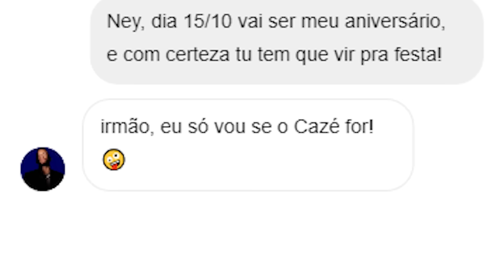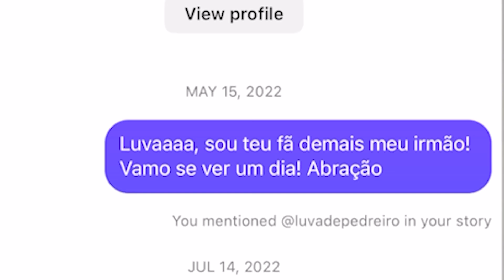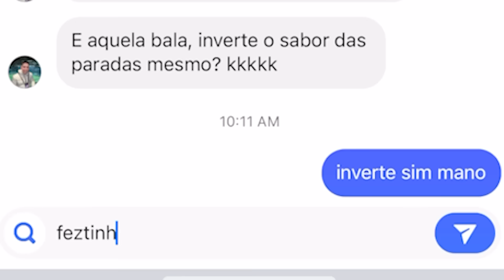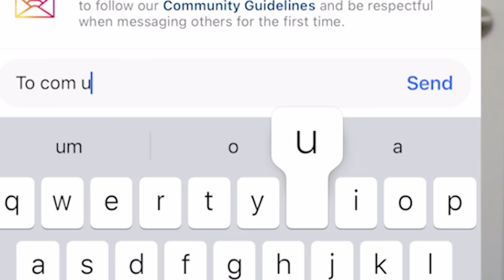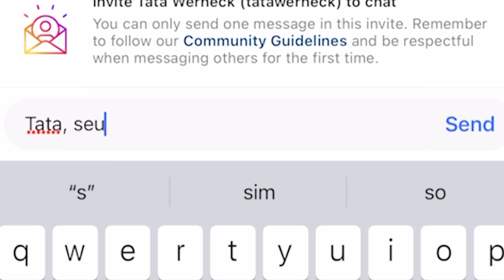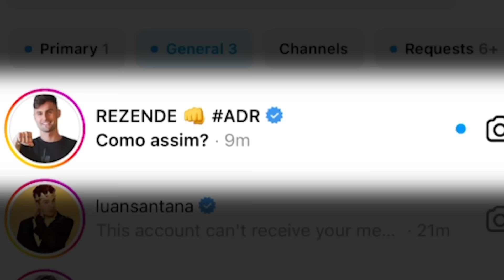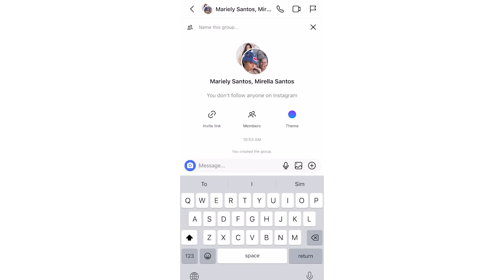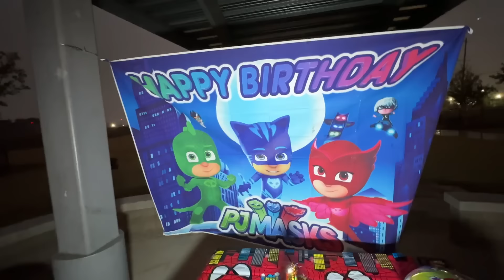Convidei 100 Celebridades Pro Meu Aniversário!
Eu convidei 100 famosos pro meu aniversário!

No vídeo de hoje, resolvi fazer algo diferente: convidar 100 celebridades para a festa do meu aniversário. O Neymar disse que só viria se o Casimiro, da Cazetv viesse também. Você não vai acreditar em quem apareceu e quem mandou mensagens!

Eu chamei várias celebridades pro meu aniversário, convidei celebridades do YouTube, do Brasil, do futebol, e do mundo. Quem será que dessas 100 Celebridades respondeu? Será que vou ter mesmo uma festa com famosos? Será que o Neymar vai vir?

Nunca imaginei que faria algo assim, mas decidi arriscar e ver quantas destas 100 celebridades aceitariam o convite para o meu aniversário. Entre surpresas e momentos inesperados, este é, sem dúvida, o vídeo mais épico que já fiz!

💬 Comente qual foi a sua celebridade favorita deste vídeo e quem você convidaria para o seu aniversário!